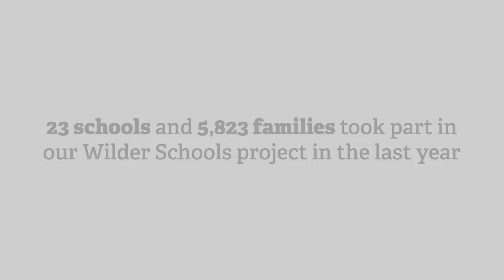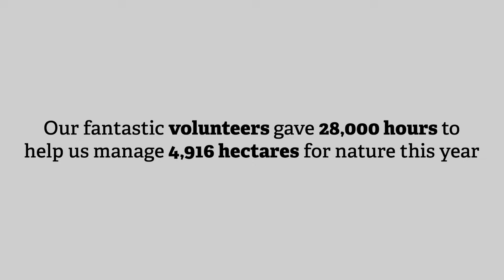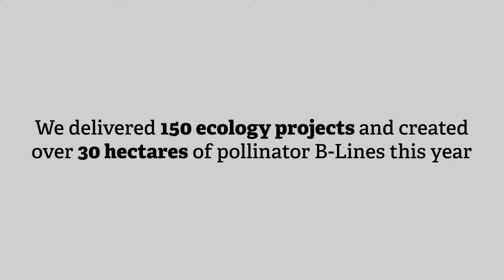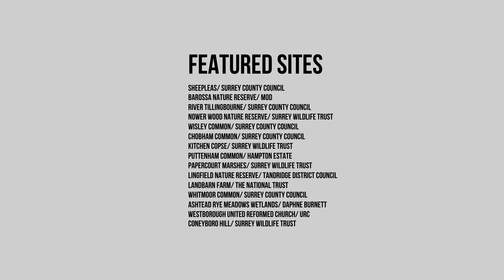What Does SWT Do? | How We're Protecting Nature's Future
Nature is in crisis. Habitats are being lost, the climate is changing, and one-third of species are at risk.

This affects us all, so doing nothing isn’t an option. With your support, Surrey Wildlife Trust is getting things done for nature and building a better future for local people and businesses too.

We're raising money to protect our rivers, woodlands, heaths and grasslands. We don’t waste resources: 87 pence in every pound received by Surrey Wildlife Trust is spent on protecting the future of nature.

00:00 | The Problem
00:25 | Louise Shorthose, Outdoor Learning Manager
00:44 | Adam Bolton, West Conservation Manager
01:06 | Clare O'Reilly, Central Conservation Manager
01:27 | Stuart Fleming, East Reserves Officer
01:56 | Andrew Jamieson, Space4Nature Project Manager
02:21 | Sarah Jane Chimbwandira, Chief Executive of Surrey Wildlife Trust
03:46 | The Solution

Thumbnail image: Andrew Parkinson/2020VISION